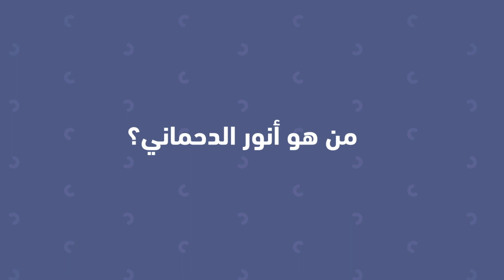الدحماني يكشف تفاصيل تجنيده من طرف زيان وخرشش والفيلالي وحاجب‎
أنور الدحماني يكشف تفاصيل تجنيده من طرف محمد زيان وهيبة خرشش ودنيا الفيلالي ومحمد حاجب‎